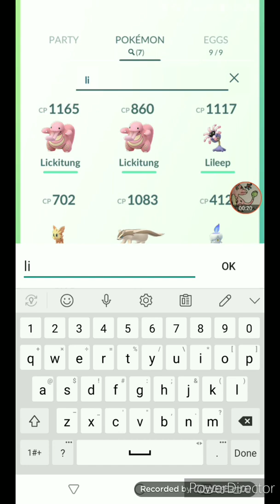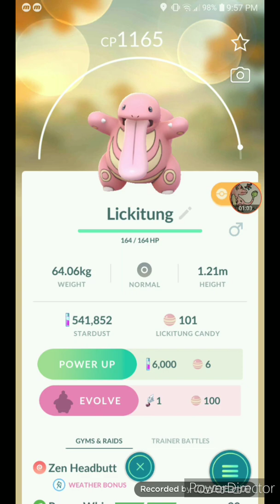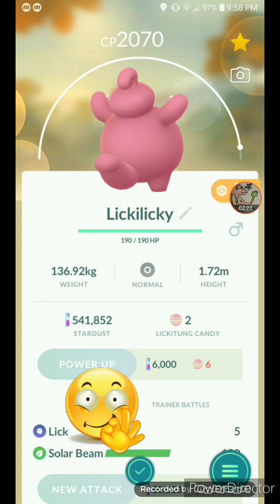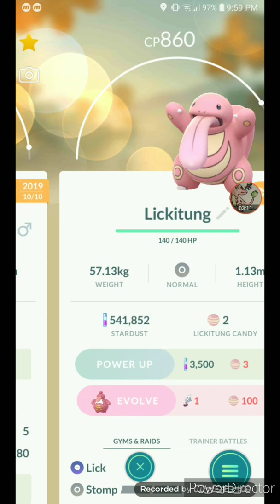Evolving Lickitung to Lickilicky on Pokémon GO!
En el video de hoy evolucionaré a Lickitung para Lickilicky en Pokémon GO!!! 😜
Espero que disfruten este corto video y porfavor recuerden: